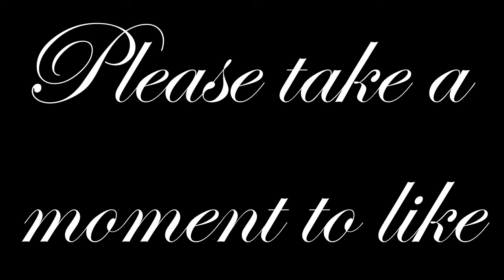Cloud Spiral- Spray Paint Art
Inspired by the spiral cloud anomaly
Namaste
song-Siesta, by Jahzzar